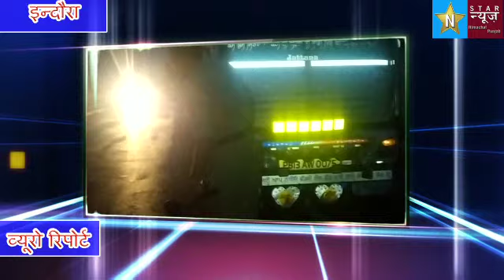वाहन चालकों से बसूला 55 हजार जुर्माना